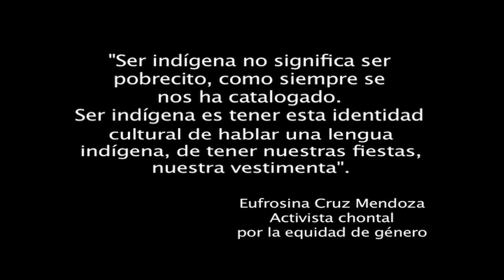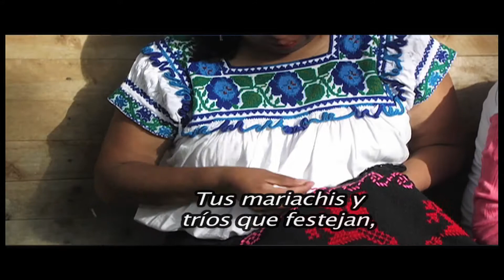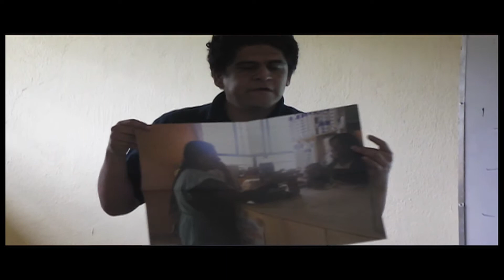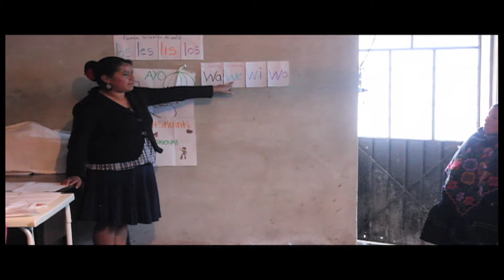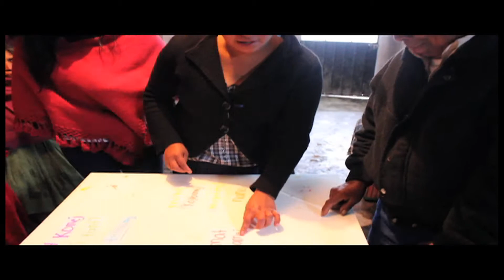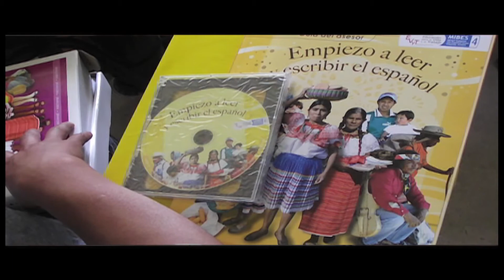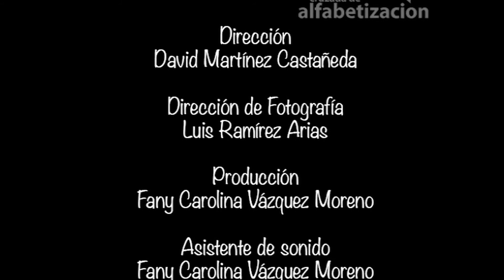[Documental] Nuestra lengua nunca morirá - Alfabetización UNAM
TO TAJTOL AMO KEMAN MIKIS
"Nuestra lengua nunca morirá"

El siguiente video muestra los rostros de l@s compañer@s que trabajan con UNAM dentro del Modelo de alfabetización en lanegua náhuatl (MIBES) en los municipios de Cuetzalan y Hueyapan.

La narrativa del audiovisual recoge la perspectiva que tienen los jóvenes y líderes de sus comunidades acerca del devenir de su idioma y se pantean la necesidad de recuperer espacios para evitar su deterioro y extinción.